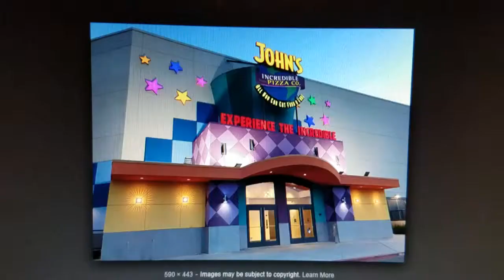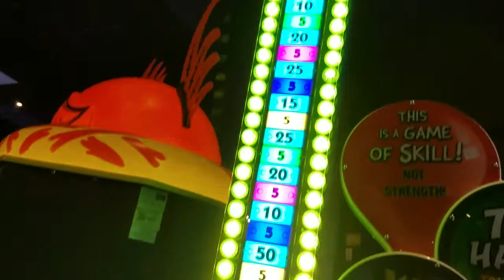FNAF World Adventures: John's Incredible Pizza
FNAF World Adventures: Season 2 ep 12